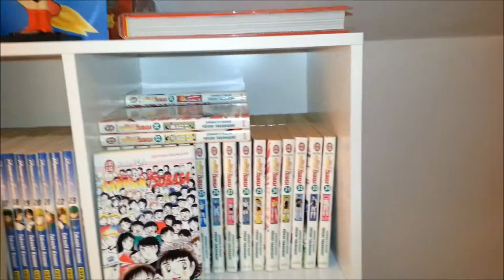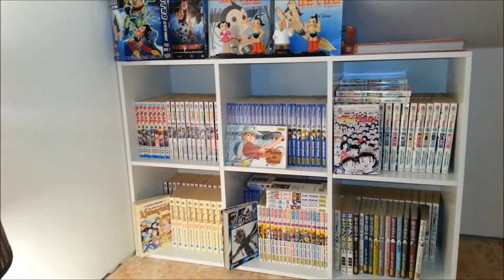MAJ COLLECTION : DES MEUBLES POUR LES MANGAS?